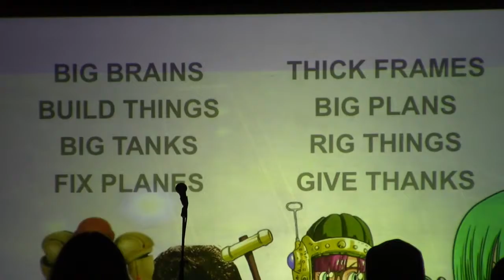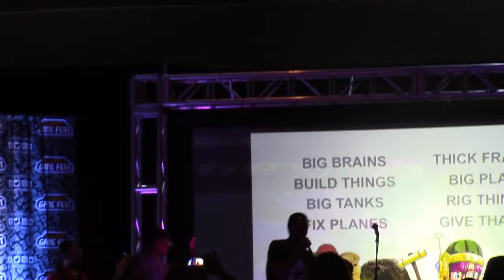Classic Game Fest 2017 - A Bit of Collective Crew and Sammus Stew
No words can describe the delicious potluck of goodness brewing in this stew. This is just a set of epic with a few familiar faces just jamming out. See 1UP/Creative Mind Frame and Kadesh already apart of the NPC Collective, BitForce, and later a little taste from Sammus.

You can't have just one of these, fam.